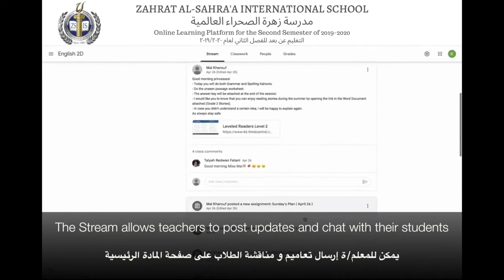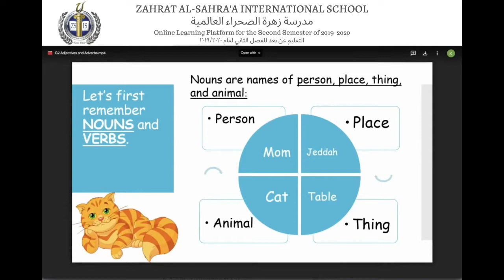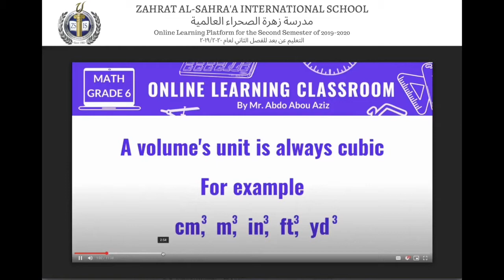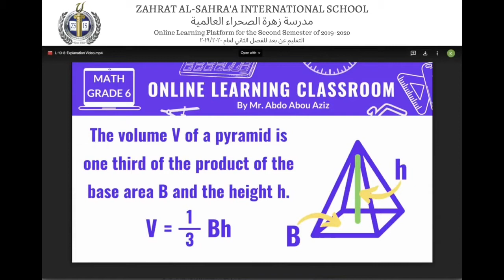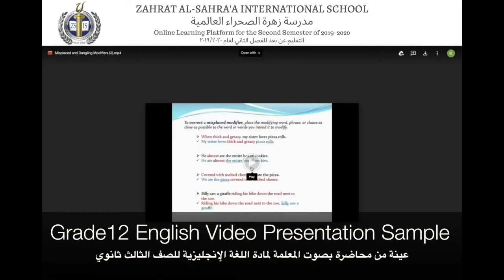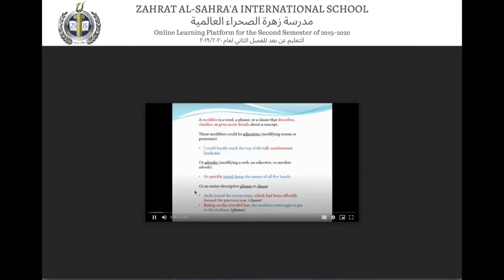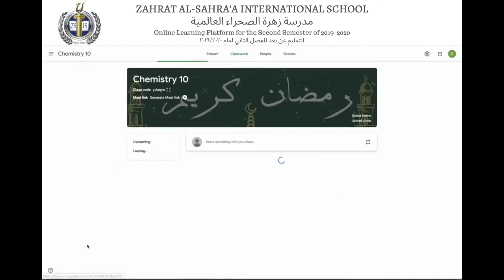Zahrat Al-Sahra'a International School Online Learning Platform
Zahrat Al-Sahra'a International School committed to using a reliable online platform to deliver the remaining curriculum to its students during the COVID-19 outbreak. By the end of the semester, the platform was full of rich resources that the students can use and go back to for reinforcement purposes.